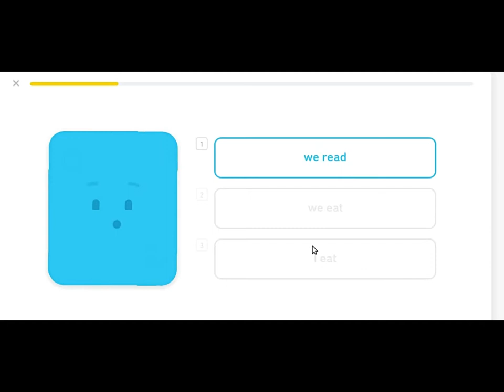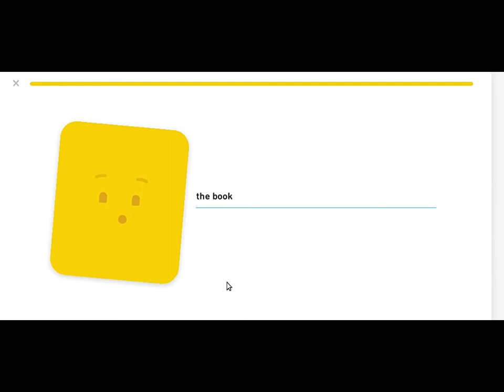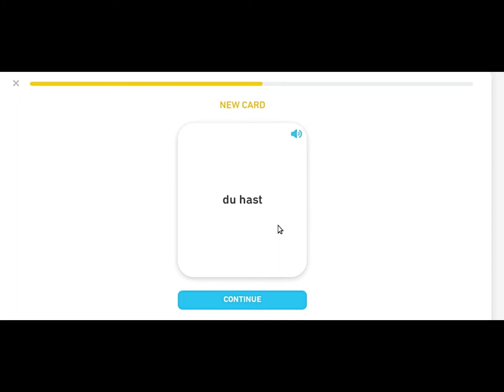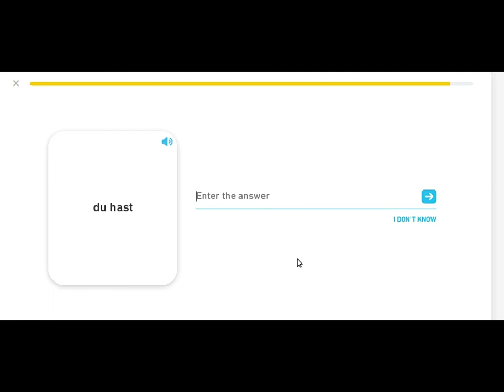Duolingo Tinycards German Common Actions Part II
This is the second part of the video. This video will teach you some common action in German language  such as drinking, eating and speaking